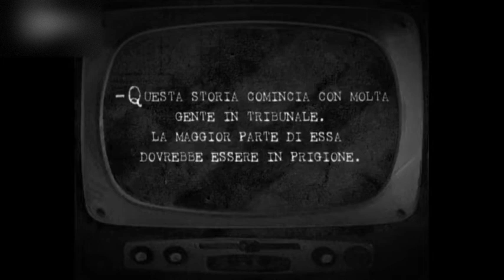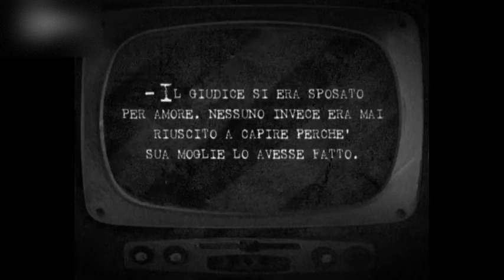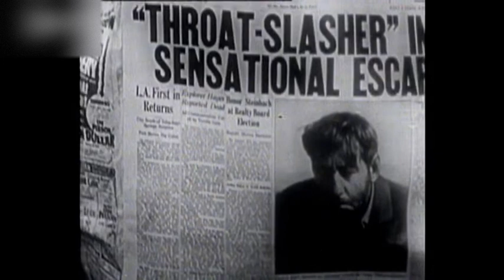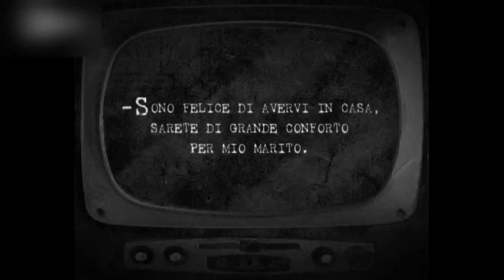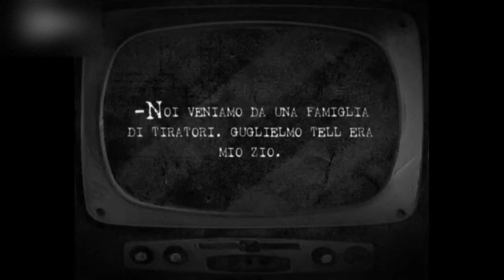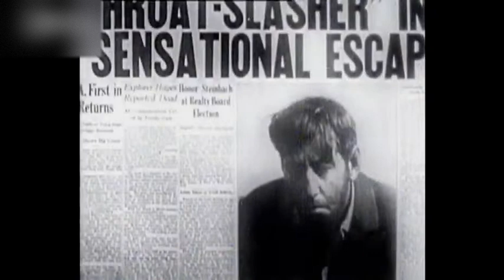Laurel & Hardy - Do Detectives Think? I Detective Pensano? - 1927 - short silent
***Italian captions*** An escaped convict is out to kill the judge who sentenced him. Two inept detectives are hired to guard the judge.